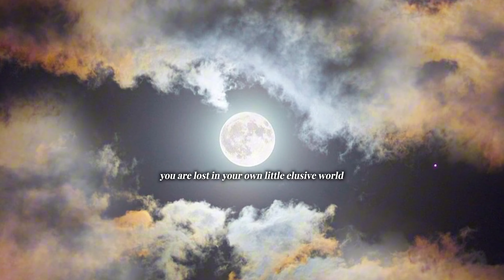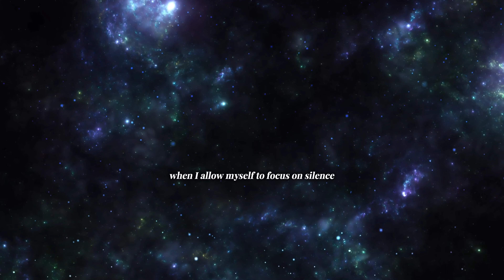How To Silence Your Mind & Realize Liberation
3 next moves to grow spiritually

To truly evolve, it is a necessity that our energy flows beyond the first chakra.
But do you know how challenging the first chakra is?

It deals with all the animalistic aspects of the human being.

Eating, reproduction / lust, and sleeping

Here is how to start taking care of those 3 right now.

eating: fast 16h a day, from evening to the next day, and eat only twice a day.

Lust: Do your best to not consume too much lusty content.
but when you do, perform white tantra to not waste your vital energy.

Sleeping: Sleep 6 hours per night, no more is needed when we perform the right meditation practices.

To learn more about how to grow spiritually as fast as possible with methods that are applicable to our modern way of living,
Get the free version of my Ebook: The Modern Yogi's Guide.

Breath control method for inner silence and storing vitality.